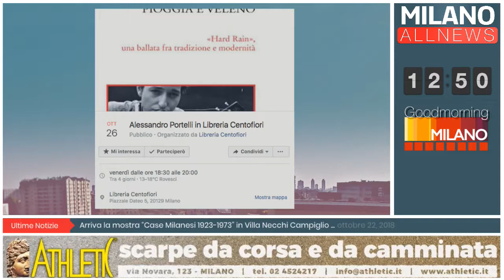GoodMorning Milano - 22/10/18 - Libreria Centofiori